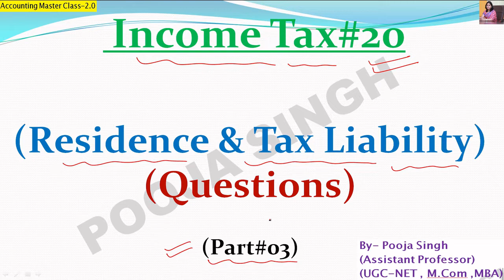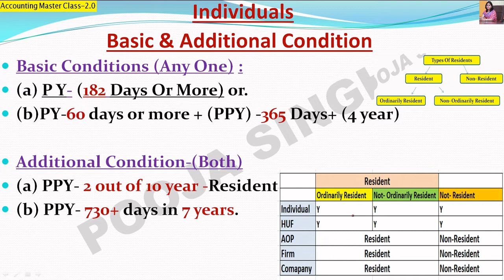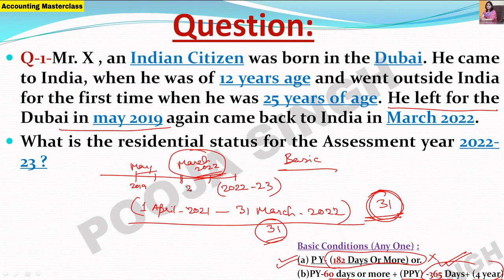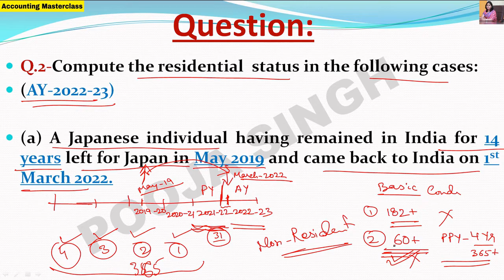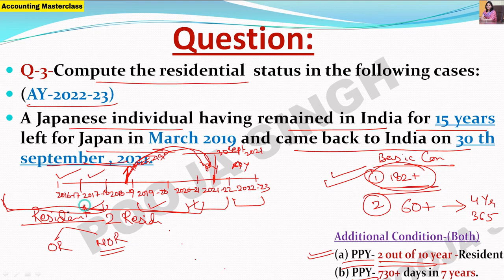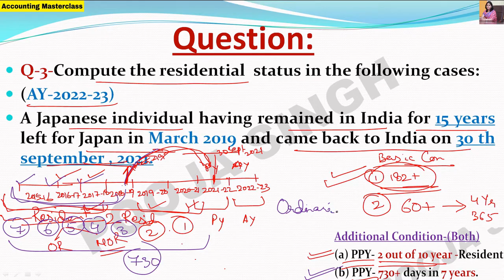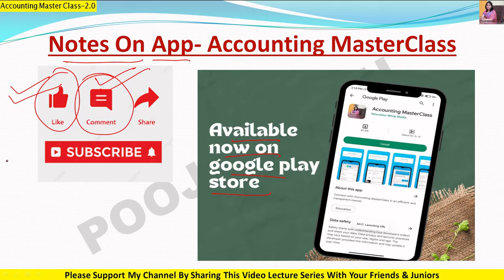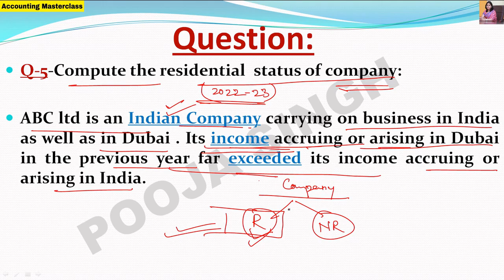Residential Status | Income Tax | 2022-23 | Accounting Masterclass | Part- 20 | BBA | B.Com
My 1st YouTube Channel -  Accounting Masterclass Link -

1.Link Of Application- Accounting MasterClass-

3.Instagram Id Link- accountingmasterclass_official